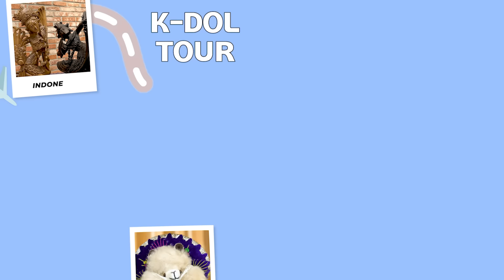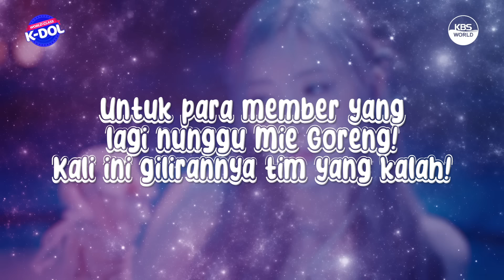[ENG/INDSub] Idol yang berbakat, BABYMONSTER akhirnya DATANG!!!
* Konten ini disponsori oleh Busan Global City Foundation